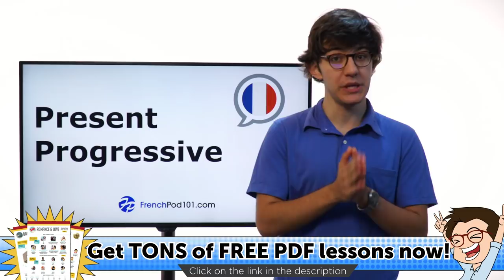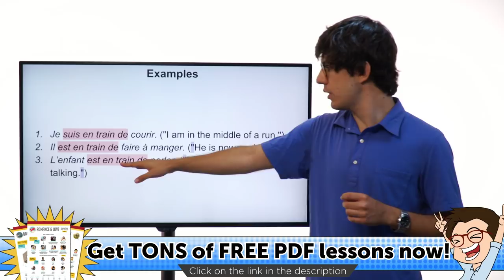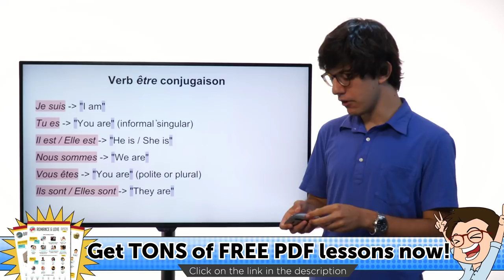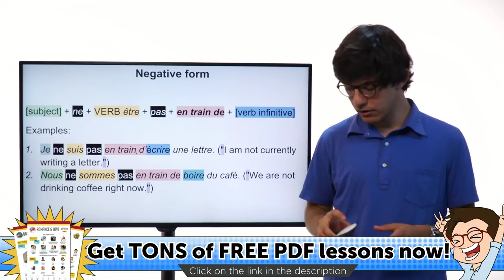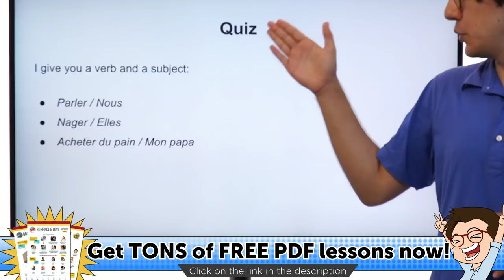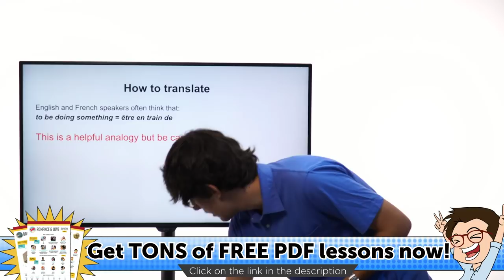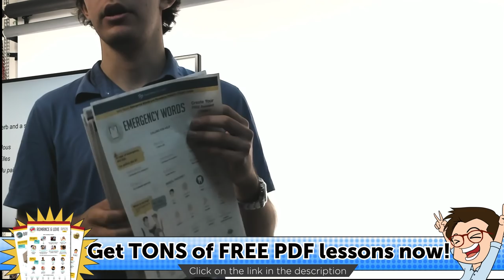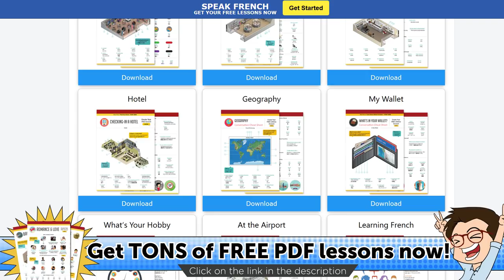How to Use the Present Progressive in French? - Basic French Grammar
Download TONS of FREE PDF lessons to learn French twice as fast!! ↓ Check How Below ↓

You are a beginner in French and want to get started with the French language, and without sounding annoying! This is the perfect place for you! In this video, you will learn how to use the present progressive tense in French.